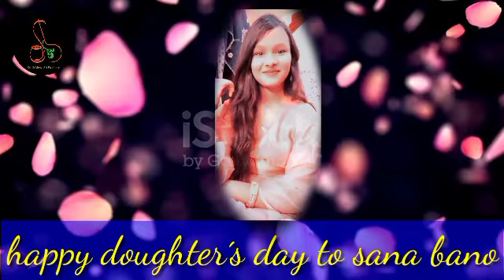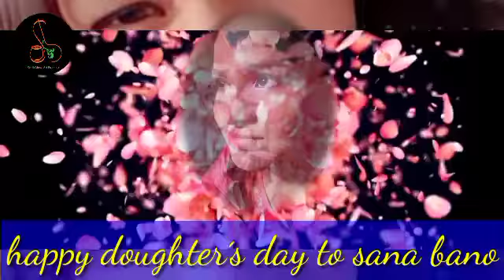new sindhi song preen